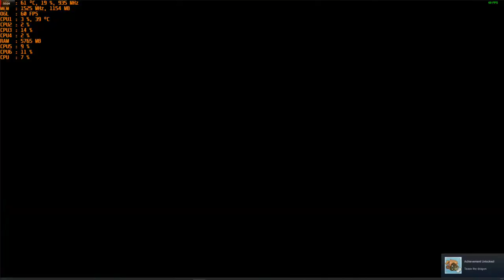Chaos on Deponia (Part 9) - 1080p with the MSI R9 390 & AMD FX-6300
Cpu: Fx-6300 4.4ghz OC
Ram: 16gb DDR3 1866mhz
Gpu: MSI R9 390 8gb OC
OS: Windows 10 Pro
Res: 1080p
Settings:  Max